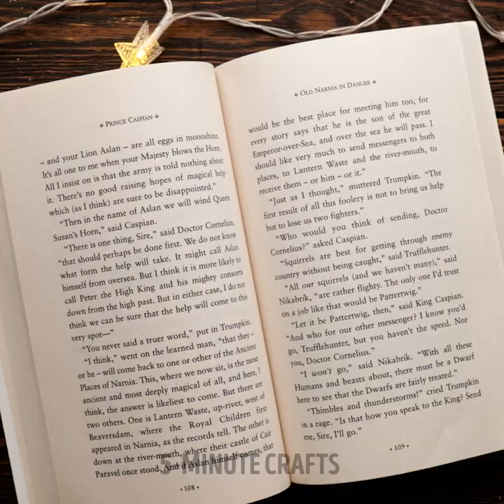FANTASTIC Home Decor Ideas And DIYs 🖼️ | Amazing Room Transformation And Repair Tricks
TIMESTAMPS
0:00 Desk Lamp Made Of Ping Pong Balls
2:38 DIY Fantastic Wall Decoration
5:31 DIY Table Made With Old Furniture Pieces
8:21 Epoxy Resin Rose Ring